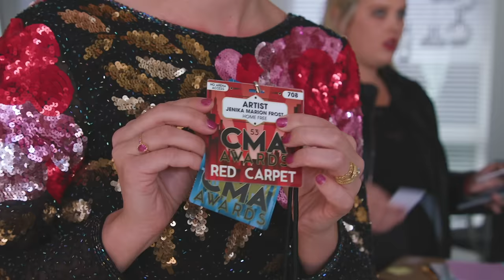HOME AWAY FROM HOME Episode 12: Live From the CMA Awards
► Keep In Touch, Dang It! Newsletter

Video created by: Jimmy Bates
Filmed in: Nashville, TN